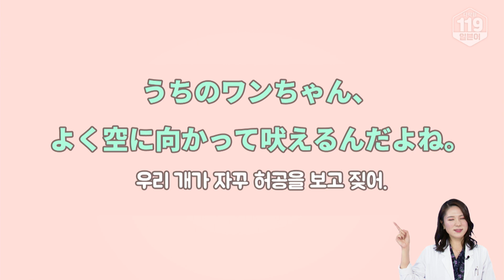[일본어 한마디] 우리 개가 자꾸 허공을 보고 짖어. (일본어회화, 일본어공부)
당신의 멈춘 실력을 다시 뛰게 한다. 매일매일 꾸준히 다락원 119 일본어

[문장]
우리 개가 자꾸 허공을 보고 짖어.
うちのワンちゃん、よく空に向かって吠えるんだよね。

[단어 및 표현]
うち　우리
ワンちゃん 멍멍이, 강아지
よく 자주, 흔히, 곧잘
空（そら）허공, 하늘
向（む）かう 향하다
吠（ほ）える 짖다

[Tip]
うち에는 여러 뜻이 있지만, 자신의 가족을 설명할 때나 자신의 동료・조직 등을 설명할 때도 うち라는 표현을 쓸 수 있습니다.

💡구독자 2만 감사 이벤트! 119 공부 인증하면 치킨 증정(~10/31 마감)💡